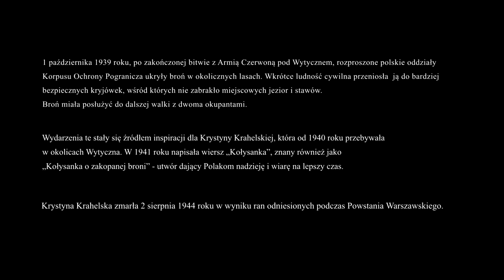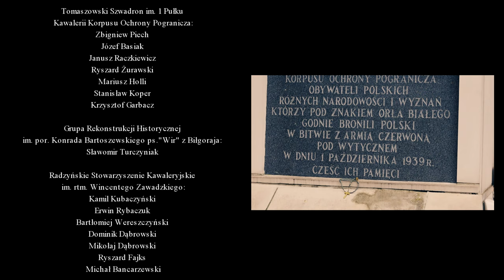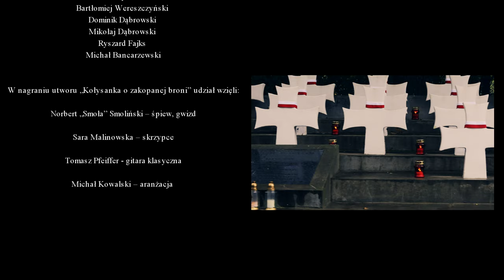"Kołysanka o zakopanej broni" - Norbert "Smoła" Smoliński (słowa: Krystyna Krahelska) 2021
„Kołysanka o zakopanej broni”

słowa: Krystyna Krahelska (1941)
muzyka: Norbert „Smoła” Smoliński

reżyseria, kamera, montaż:
Maksymilian Bednarz

1 października 1939 roku po zakończonej bitwie z Armią Czerwoną pod Wytycznem, rozproszone polskie oddziały Korpusu Ochrony Pogranicza ukryły broń w okolicznych lasach.
Wkrótce ludność cywilna przeniosła  ją do bardziej dogodnych kryjówek, wśród których nie zabrakło miejscowych jezior i stawów.
Broń miała służyć do dalszej walki z dwoma okupantami.

Wydarzenia te stały się źródłem inspiracji dla Krystyny Krahelskiej, która od 1940 roku przebywała w okolicach Wytyczna. W 1941 roku napisała wiersz „Kołysanka” znany również jako „Kołysanka o zakopanej broni” - utwór dający Polakom nadzieję i wiarę na lepszy czas.

Krystyna Krahelska zmarła 2 sierpnia 1944 roku w wyniku odniesionych ran podczas Powstania Warszawskiego.

„Kołysanka o zakopanej broni” – Krystyna Krahelska

Smutna rzeka, księżyc po niej pływa,
Nad nią ciemne dłonie chyli klon,
Śpĳ, ǳiecino, nic się nie oǳywa —
Śpi w mogiłach zakopana broń.

Senna rzeka, usnął las cienisty,
Srebrne gwiazdy spadły w srebrną toń,
Gǳieś po polach, gǳieś po lasach mglistych
Czujnie drzemie zakopana broń.
Smutna rzeka, księżyc po niej spłynął,
Ciemna noc na liściach kłaǳie dłoń,
Śpĳ, ǳiecino, śpĳ, żołnierski synu,
Już niedługo obuǳimy broń.

Zrealizowano w ramach Projektu edukacyjnego
Oddziałowego Biura Edukacji Narodowej IPN w Lublinie

Koordynator: Magdalena Śladecka

Instytut Pamięci Narodowej Oddział w Lublinie dziękuje:

gen. bryg. Straży Granicznej
Jackowi Szcząchorowi
Komendantowi Nadbużańskiego Oddziału SG w Chełmie
oraz
funkcjonariuszom NOSG w Chełmie

Dyrektor Muzeum Wsi Lubelskiej w Lublinie
Bognie Bender-Motyce
Szczepanowi Zakrzewskiemu - Muzeum Wsi Lubelskiej w Lublinie

Dyrektorowi Poleskiego Parku Narodowego
Jarosławowi Szymańskiemu

Prezesowi Gospodarstwa Rybackiego POLESIE sp. z o.o. w Sosnowicy
Andrzejowi Armacińskiemu

GRH im. 1 Pułku Legii Nadwiślańskiej Ziemi Lubelskiej NSZ

Stowarzyszeniu Weteranów Polskich Formacji Granicznych:
Marii Rubas
Waldemarowi Bocheńskiemu
Jackowi Kozakowi
Andrzejowi Olichwirukowi
Piotrowi Waseńczukowi

 oraz

Jarosławowi Armacińskiemu
Maciejowi Kałęckiemu
Waldemarowi Niewiadomskiemu
Sebastianowi Nowakowskiemu

plenery i wnętrza filmowe:
Muzeum Wsi Lubelskiej w Lublinie
Poleski Park Narodowy (Wytyczno)
Staw „Chrobry” – Gospodarstwo Rybackie POLESIE w Sosnowicy

operator drona:
Dariusz Remiś DR.Films

charakteryzacja:
Wioleta Dudek

W teledysku wystąpili:

Poetka:
Paulina Miller

Zjawa – Przewoźnik:
Stanisław Armaciński

Żołnierze Korpusu Ochrony Pogranicza:

Andrzej Mazurek
Prezes Okręgu Wołyńskiego Światowego Związku Żołnierzy AK

Grupa Rekonstrukcji Historycznej Ludności Cywilnej Tomaszów Lubelski:
Danuta Żurawska
Elżbieta Raczkiewicz

Tomaszowski Szwadron im. 1 Pułku Kawalerii Korpusu Ochrony Pogranicza:
Zbigniew Piech
Józef Basiak
Janusz Raczkiewicz
Ryszard Żurawski
Mariusz Holli
Stanisław Koper
Krzysztof Garbacz

Grupa Rekonstrukcji Historycznej im. por. Konrada Bartoszewskiego ps."Wir" z Biłgoraja:
Sławomir Turczyniak

Radzyńskie Stowarzyszenie Kawaleryjskie im. rtm. Wincentego Zawadzkiego:
Kamil Kubaczyński
Erwin Rybaczuk
Bartłomiej Wereszczyński
Dominik Dąbrowski
Mikołaj Dąbrowski
Ryszard Fajks
Michał Bancarzewski

W nagraniu utworu „Kołysanka o zakopanej broni” udział wzięli:

Norbert „Smoła” Smoliński – śpiew, gwizd
Sara Malinowska – skrzypce
Tomasz Pfeiffer - gitara klasyczna
Michał Kowalski – aranżacja